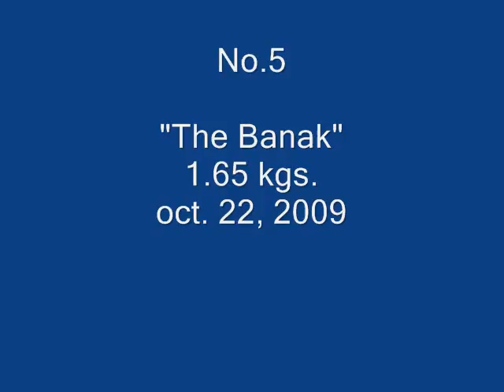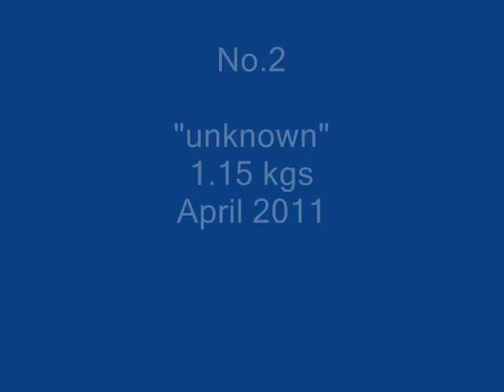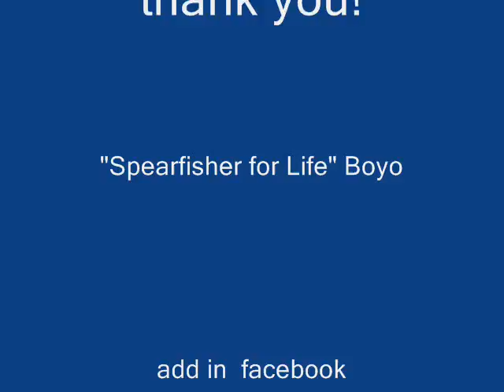Spearfishing-Best Catch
Spearfishing pics in the coast of tuyom carcar cebu philippines.